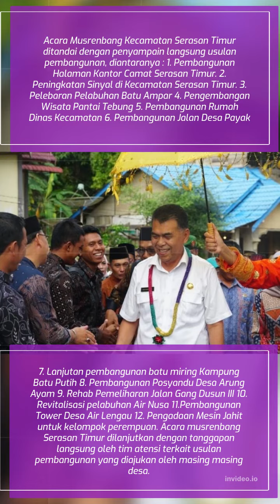Usulan Pembangunan harus Mengacu pada Skala Prioritas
Usulan Pembangunan harus Mengacu pada Skala Prioritas#natuna